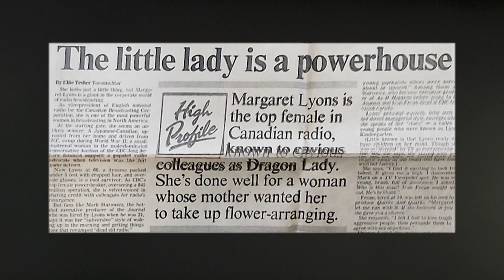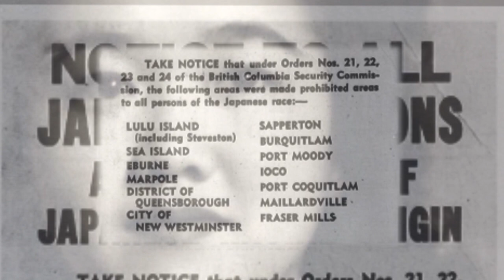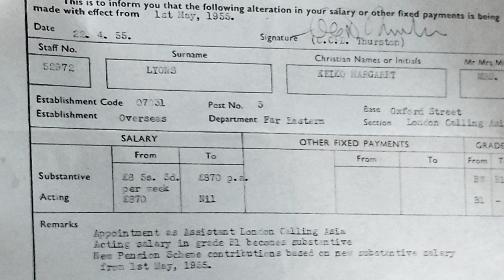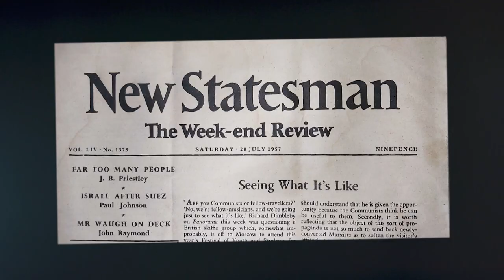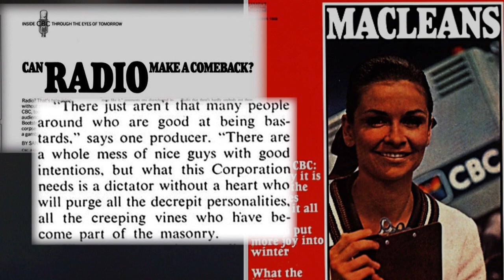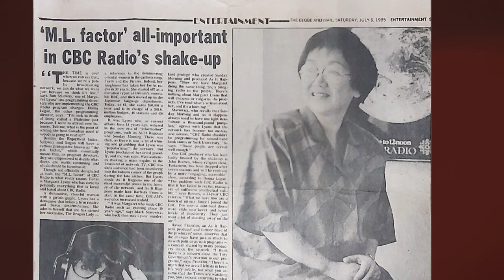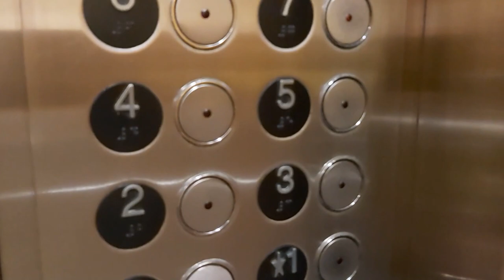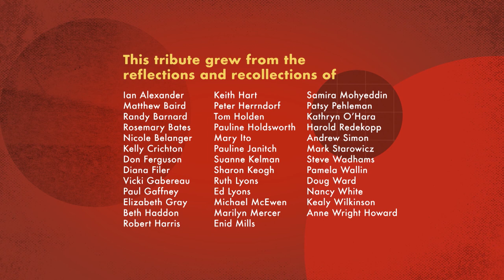A Tribute to Margaret Lyons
A virtual tribute to the legend that is Margaret Lyons – fierce advocate of public broadcasting, champion of new ideas, producer, program director, the first Vice-President of CBC Radio: the woman who led the Radio Revolution and saved public radio.

Born Keiko Inouye and interned in World War II, she led an extraordinary life that wound through almost 100 years of our country’s history. Her work and extraordinary leadership through the 1960s, 70s, and 80s gave CBC Radio the foundations for its success today. Margaret Lyons died in October 2019.

Celebrate Margaret with an hour-long virtual tribute hosted by CBC Radio’s Michael Enright, featuring insights from former CBC colleagues: Peter Herrndorf, Pamela Wallin, Mark Starowicz, and many others, plus the songs of Nancy White.

This production is possible thanks to the support of CBC/Radio-Canada, Friends of Canadian Broadcasting, and several private donations.